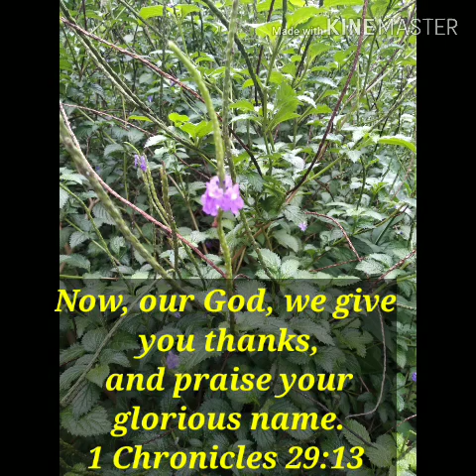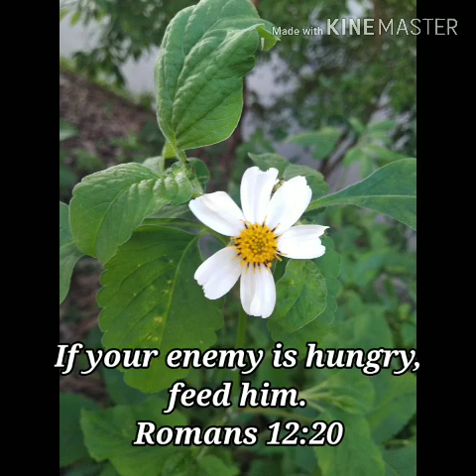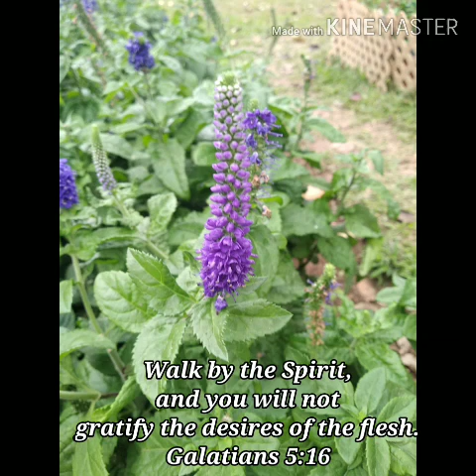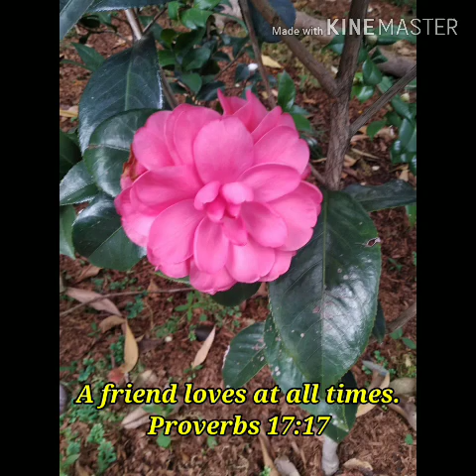BEAUTIFUL FLOWER Compilation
All photos are mine. I love taking photos of flowers and nature. I hope you'll like it!